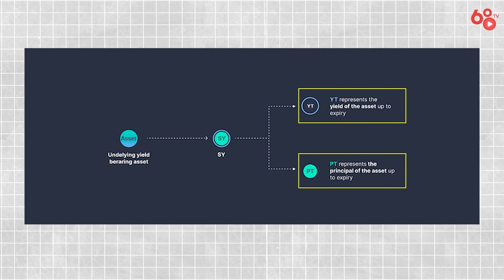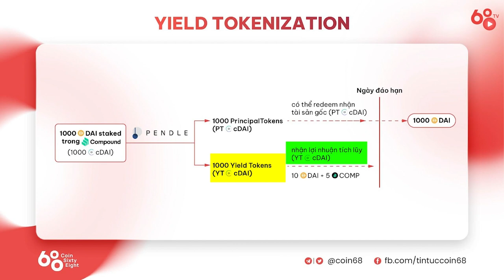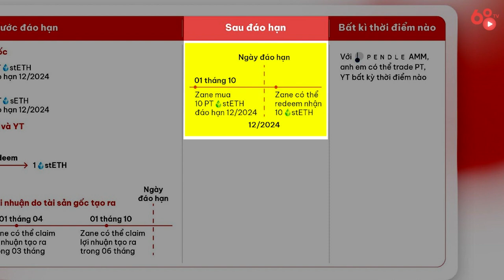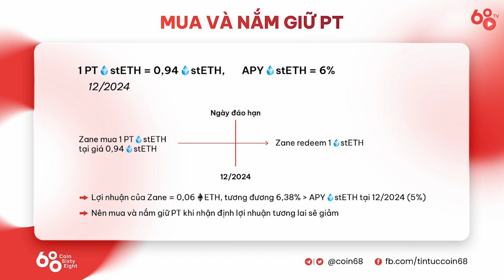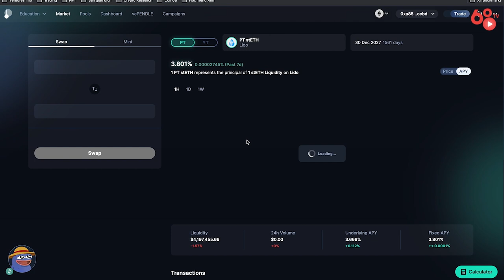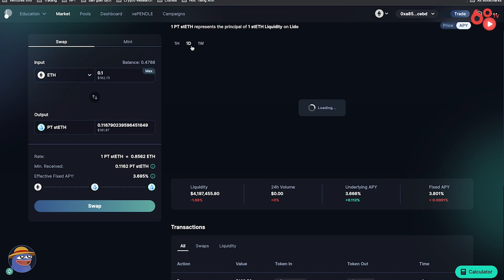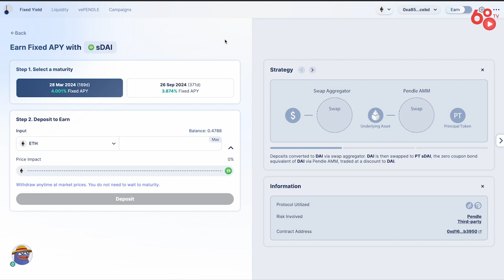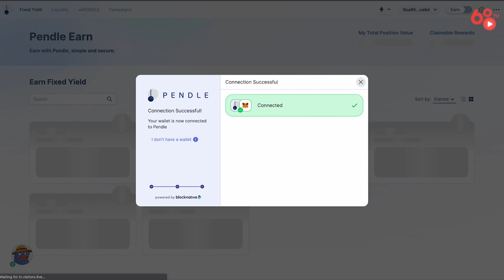Tất tần tật về các chiến lược kiếm lợi nhuận từ Pendle Finance (PENDLE)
Tính đến thời điểm hiện tại, Pendle Finance vẫn là cái tên dẫn đầu trong lĩnh vực LSDFi với việc mang đến cho người dùng những chiến lược đa dạng để tối ưu hóa lợi nhuận.

Tuy nhiên, liệu bạn đã hiểu hết về các công cụ của Pendle, cũng như cách sử dụng chúng trong từng trường hợp thi trường cụ thể chưa? Nếu chưa, chỉ với 16 phút của video này, bạn sẽ có thể nắm bắt và sử dụng giao thức này một cách tự tin.